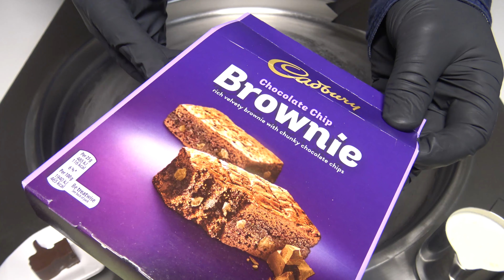CADBURY BROWNIE ice Cream Rolls | ASMR | no talking | no ads | 4k uhd | relaxing street food sound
This video shows how to make stirfried / rolled ice cream with CADBURY BROWNIE. Oddly satisfying ASMR street food sound, very relaxing, no talking and 4k uhd video.

For full binaural ASMR experience please enjoy the video with 🎧🎧🎧 headphones 🎧🎧🎧.